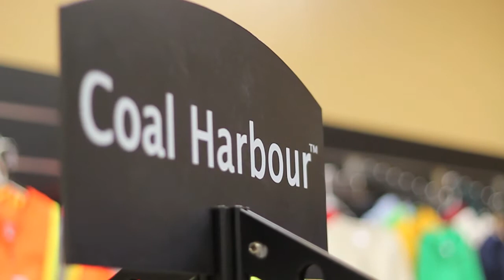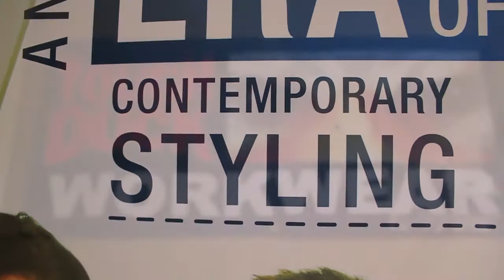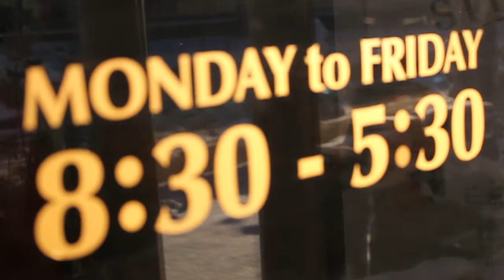Unique Embroidery & Twin City Trophies New Showroom Virtual Tour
Come see our renovated showroom on-line by clicking on our video.
Lots of new product and product lines now represented.